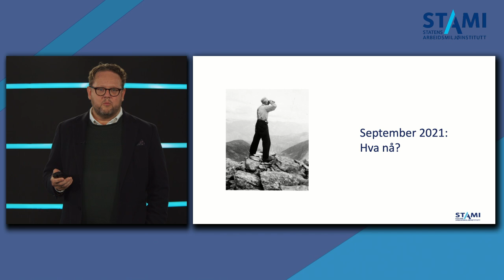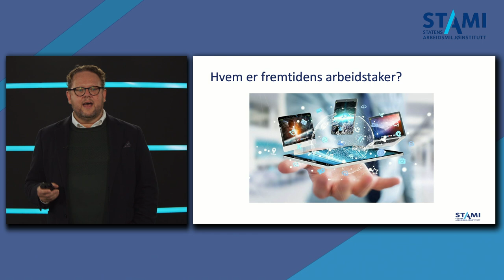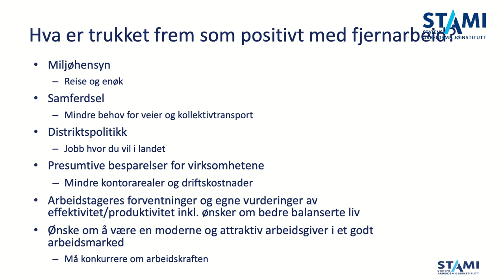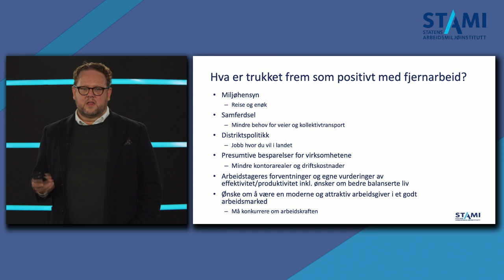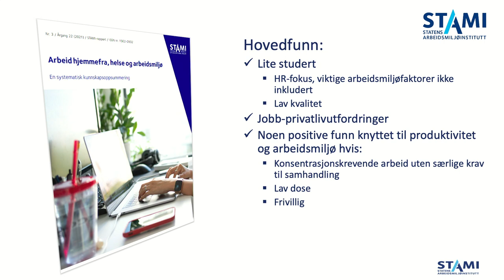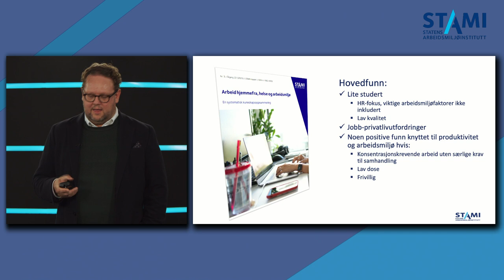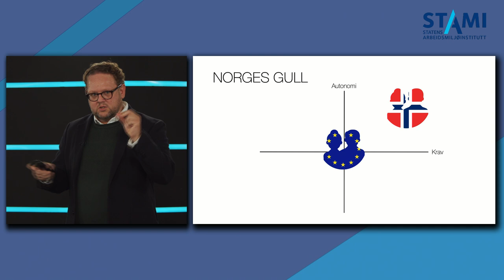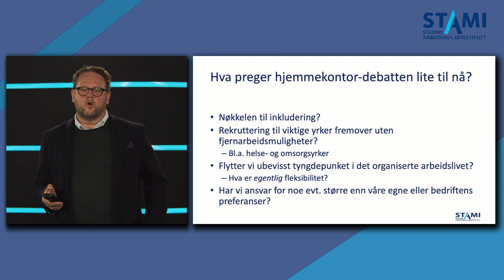Fjernarbeid - hva betyr det egentlig for arbeidslivet? - STAMI-webinar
Etter ett og et halvt år med mer hjemmekontor og fjernarbeid enn før, hvilke konsekvenser har det hatt for arbeidslivet? Og hvilke konsekvenser vil det få for arbeidslivet dersom hjemmekontor og fjernarbeid blir mer vanlig framover?

Dette diskuterer STAMIs direktør Pål Molander sammen med:
Kristin Clemet, Civita
Trygve Svensson, Tankesmien Agenda
Even Bolstad, HR Norge

Samtalen ledes av Svein Tore Bergestuen.